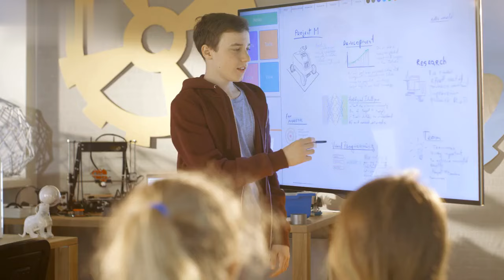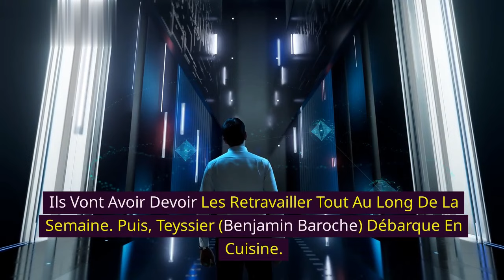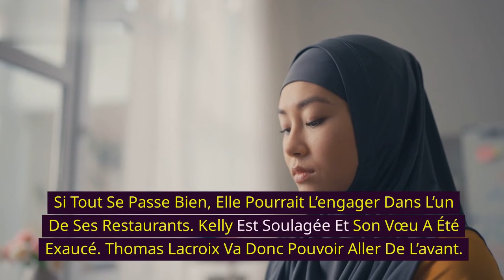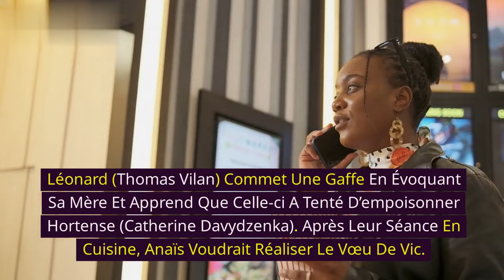Ici tout commence (spoiler) : Kelly attristée, Anaïs et Salomé sont-elles allées trop loin ?